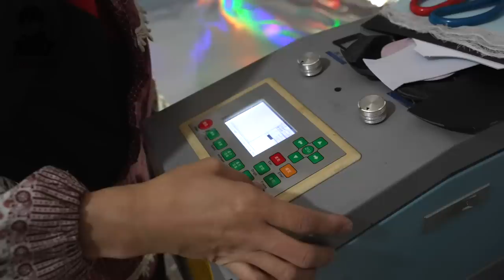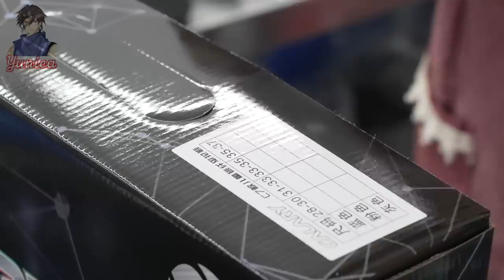Excellence! The making of the light as a swallow carbon fiber roller skates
This is a factory that makes high-end carbon fiber roller skates. We are fortunate to be able to photograph the whole process and show you the production process of carbon fiber roller skates